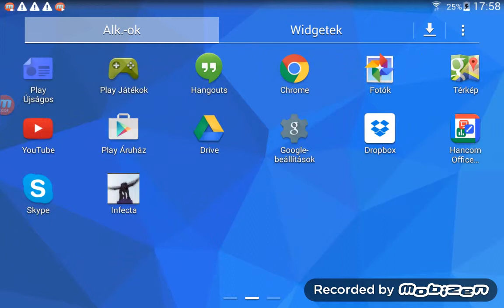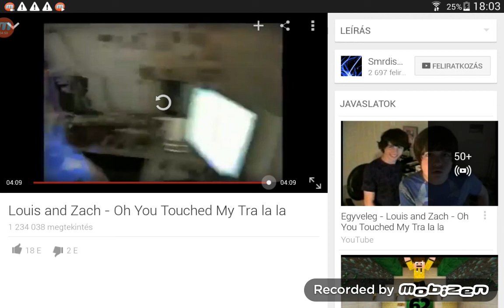Oh you touch me tralala Reakció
Mi a szar?